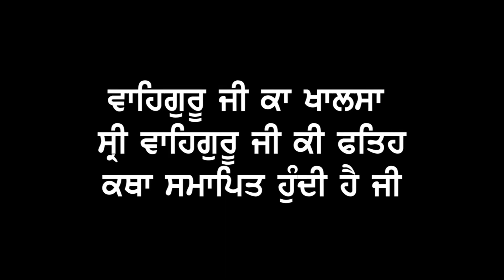🙏 Katha Guru Gobind Singh Ji | Bachpan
Sri Guru Gobind Singh Ji (22 December 1666 – 7 October 1708), born Gobind Rai, was the tenth Sikh Guru, a spiritual master, warrior, poet and philosopher.
When his father, Guru Tegh Bahadur Ji, was executed by Aurangzeb, Guru Gobind Singh Ji was formally installed as the leader of the Sikhs at the age of nine, becoming the tenth and final human Sikh Guru. His four sons died during his lifetime – two in battle, two executed by the Mughal army.

Among his notable contributions to Sikhism are founding the Sikh warrior community called Khalsa in 1699 and introducing the Five Ks, the five articles of faith that Khalsa Sikhs wear at all times. Guru Gobind Singh Ji is credited with the Dasam Granth whose hymns are a sacred part of Sikh prayers and Khalsa rituals. He is also credited as the one who finalized and enshrined the Guru Granth Sahib as Sikhism's primary scripture and eternal Guru.